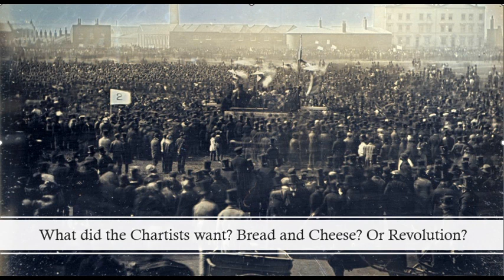Chartism Bread and cheese, or Revolution?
This weeks A Level podcast focuses on the debate over the aims of the Chartist movement. Did the rank and file of the Chartist movement really want political revolution, or were the motives of those involved in the campaign for the People's Charter motivated more by hungry bellies?